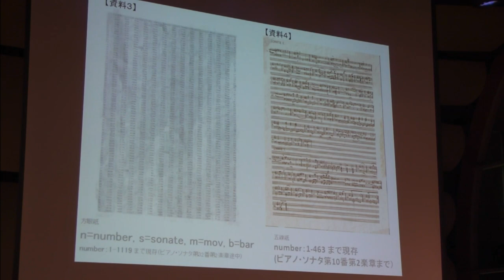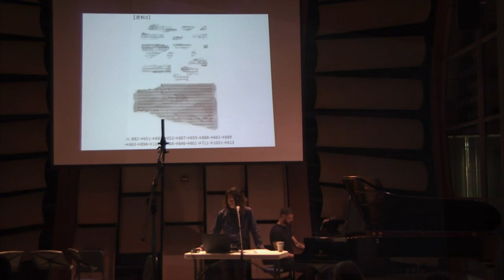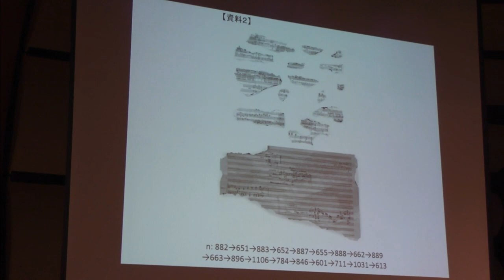Excerpt: Rückspiegel 3.5: Keiko Yoneda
Excerpt from "Rückspiegel 3.5: Keiko Yoneda"